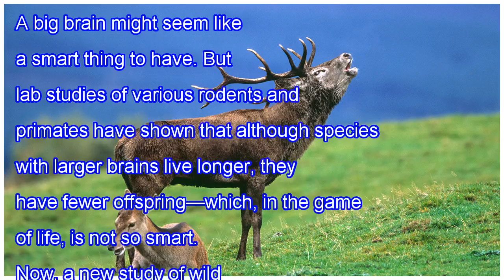Female red deer with big brains have it all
A big brain might seem like a smart thing to have. But lab studies of various rodents and primates have shown that although species with larger brains live longer, they have fewer offspring—which, in the game of life, is not so smart. Now, a new study of wild red deer (pictured) in the United Kingdo...